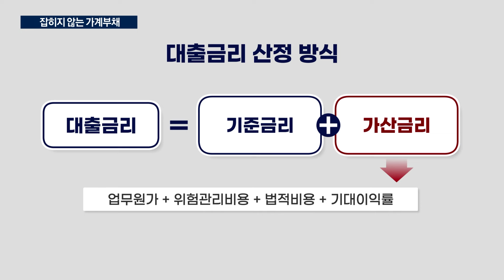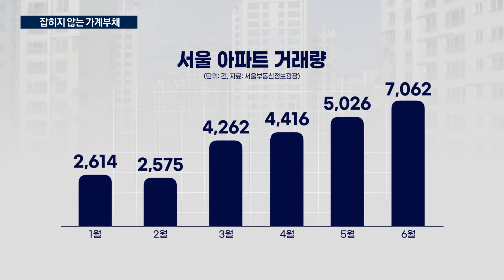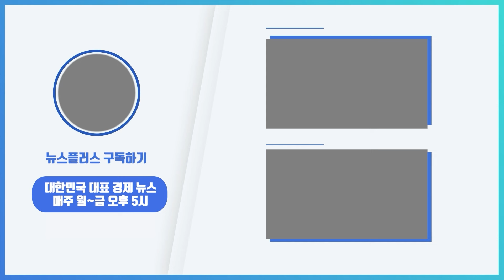금리인상 '백약무효'에…은행권, 다주택·대환대출 조이기/한국경제TV뉴스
은행들이 금리를 올리면서까지 대출을 틀어막고 있지만, 가계대출 증가세가 꺾이질 않고 있습니다. '백약이 무효'라는 분위기 속에, '대출 총량 규제'가 다시 등장할 것이라는 전망까지 나오고 있습니다. 경제부 전범진 기자입니다.